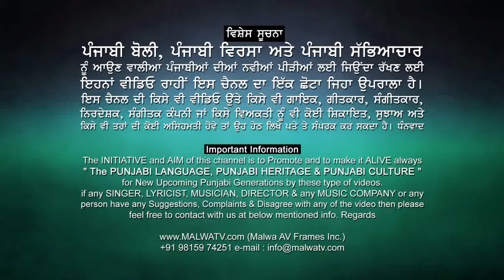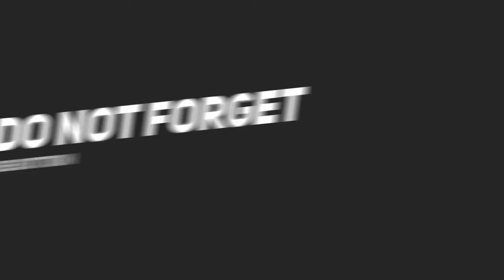ਤੇਰੀ ਸਰਪੰਚੀ | Teri Sarpanchi | KULDEEP RANDHAWA & HARPREET KAIRON | Latest Punjabi Song 2024